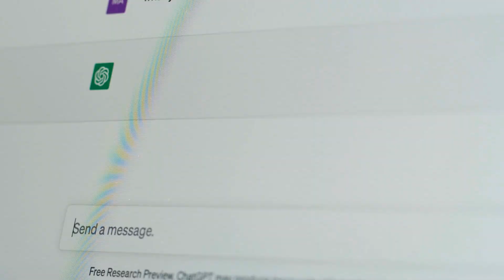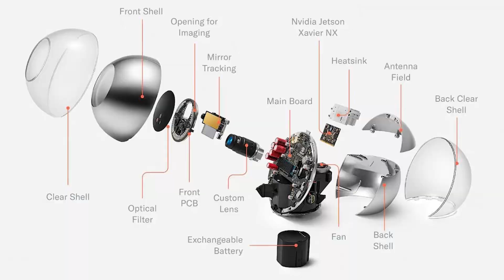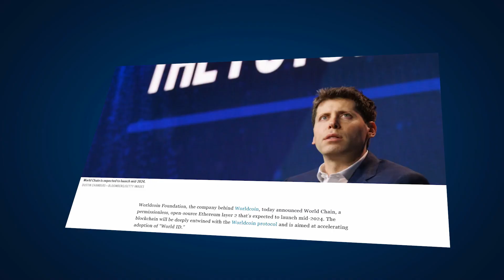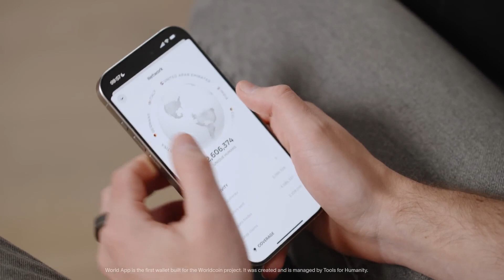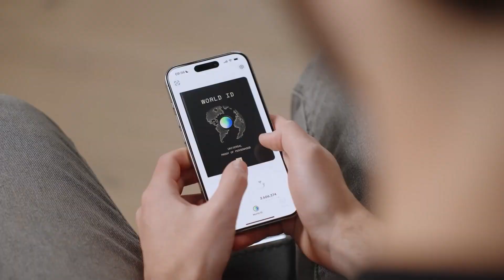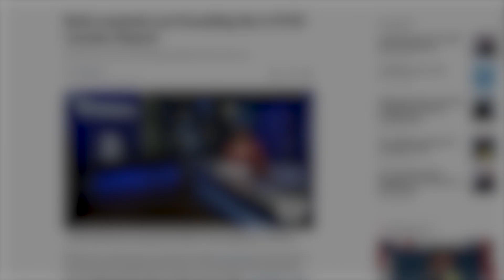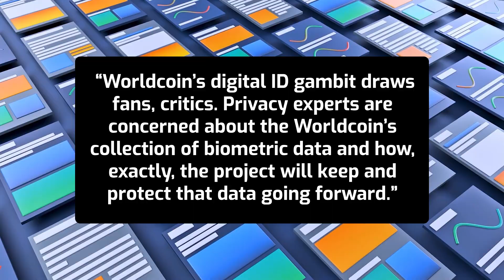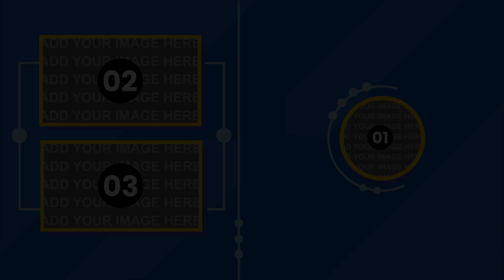Sam Altman's New Financial System ( Prove If you're Human!! )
SAM ALTMAN Announces its Own Blockchain Eye-Scanning Crypto Project | WorldCoin

In this video, we will talk about Sam Altman's novel project, World Chain, which aims to change the way we verify identities and prioritize human transactions over bots in the digital world. By using advanced biometric verification techniques like eye scans, World Chain seeks to ensure the fair distribution of benefits, particularly in the context of universal basic income. We'll discuss the motivations behind Altman's vision, the mechanics of World Chain, and the potential implications for individuals worldwide. We will also explore the promise and controversy surrounding this innovative project.

If you find this video interesting, don’t forget to watch these videos on our channel: